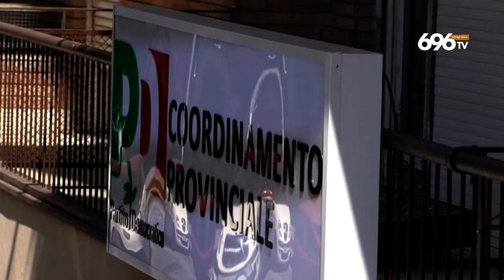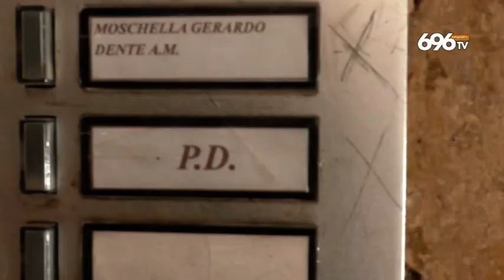Avellino Pd, subito scontro verso il congresso